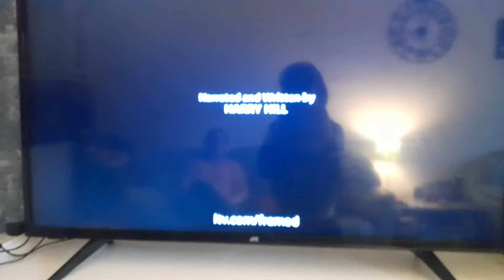You Bean Framed Ends Credits 2016